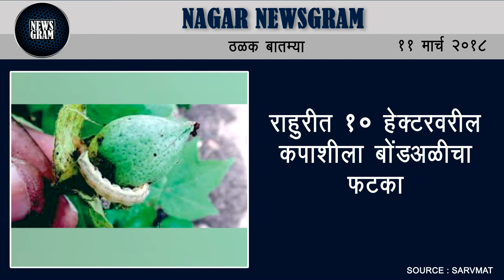Nagar Newsgram | Nagar News | Today's News Headlines | 11 March 2018